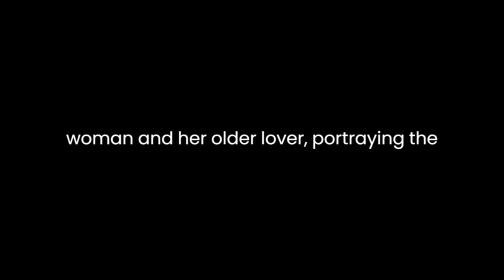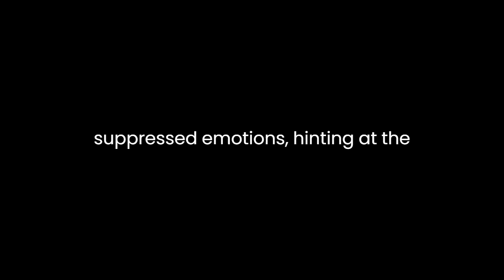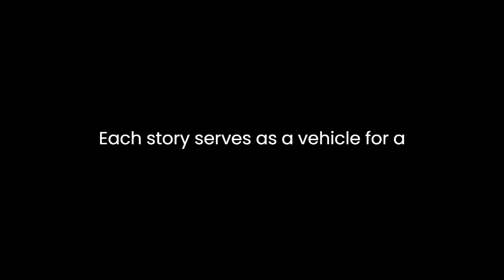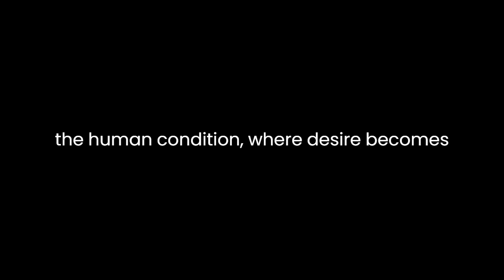"Vrijmoedige Verhalen; een klassiek erotisch meesterwerk" By Honoré de Balzac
"Honoré de Balzac's “Daring Tales; a Classic Erotic Masterpiece” is a collection of short stories that delves into the complexities of human desires, exploring the intimate and often forbidden realms of passion. Balzac, a prominent French novelist and playwright of the 19th century, demonstrates his literary prowess by seamlessly blending sensuality with profound psychological insight.
The collection opens with “The Lovers”, a tale that sets the tone for the entire work. The narrative revolves around the clandestine affair between a young woman and her older lover, portraying the tension between societal expectations and individual desires. Balzac masterfully navigates the nuances of love and lust, painting a vivid picture of the characters' emotional turmoil.
In “The Sins of the Father”, Balzac explores the generational impact of forbidden passions. The story follows a father and son entangled in similar romantic entanglements, illustrating how patterns of desire can echo through familial lines. Through this narrative, Balzac delves into the consequences of suppressed emotions, hinting at the cyclical nature of human behavior.
One of the most compelling stories in the collection is “The Secret of the Mistress”. Here, Balzac delves into the psychological intricacies of infidelity, portraying the clandestine world of a mistress and her lover. The narrative is steeped in psychological tension, as the characters grapple with guilt, passion, and the ever-present threat of discovery. Balzac's exploration of the emotional turmoil within the characters adds depth to the story, elevating it beyond a mere depiction of illicit affairs.
The theme of societal expectations and their impact on individual freedom is further explored in 'De “The Liberated Woman”. Balzac introduces a female protagonist who defies societal norms, seeking liberation from the constraints imposed by a patriarchal society. Through this character, Balzac addresses the societal expectations placed on women in the 19th century and critiques the limitations imposed on their autonomy.
Balzac's prose is characterized by its richness and elegance, elevating the sensuality of the narratives. He employs vivid imagery and nuanced language to capture the intensity of passion and desire. The author's ability to convey complex emotions with subtlety and finesse is a testament to his literary skill.
While “Daring Tales” is undeniably an exploration of erotic themes, Balzac transcends mere titillation. Each story serves as a vehicle for a deeper examination of human nature, relationships, and the societal structures that shape them. The collection can be seen as a reflection on the human condition, where desire becomes a lens through which to explore the intricacies of morality, societal norms, and individual autonomy.
In conclusion, “Daring Tales” by Honoré de Balzac is a captivating collection that goes beyond the surface of eroticism. Balzac's masterful storytelling and profound insights into human psychology elevate the work to a level of literary significance. The exploration of passion, forbidden desires, and societal expectations makes this collection a timeless examination of the complexities inherent in the human experience."